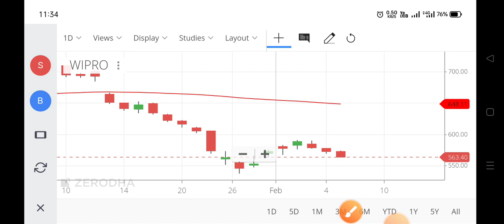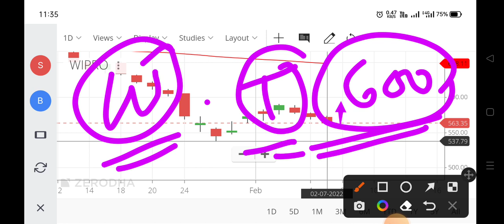wipro share ,wipro share rate,wipro share rate,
wipro share down,
wipro share market latest news,
wipro share mukul agrawal,
wipro share market story,
wipro share multibagger,
wipro share options trading,
wipro share buy or not today,
wipro share price latest news,
wipro share target 2021,
wipro share 700 crore,
wipro share 880 crore